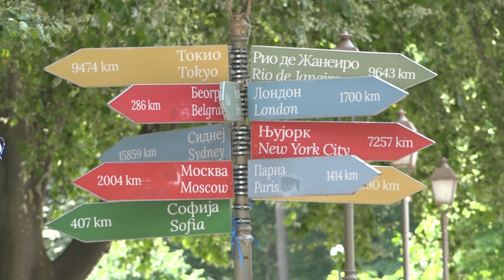Objektivom kroz Trebinje, subota 24. 6. 2023.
Donosimo još jednu video razglednicu iz Trebinja. Visoke temperature nisu spriječile naše građane ali ni goste da uživaju u jutarnjoj kafi pod platanima.